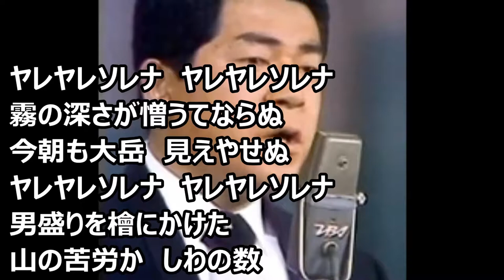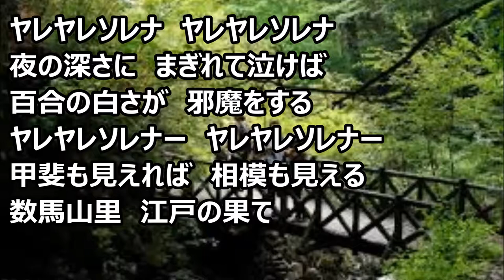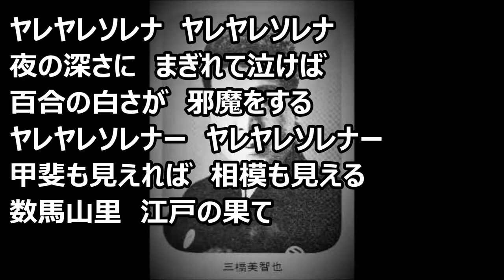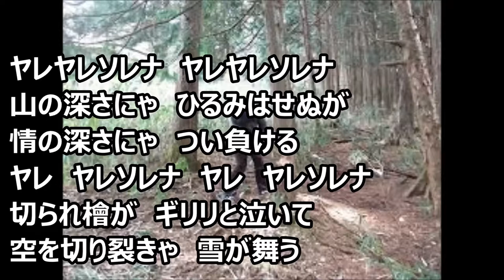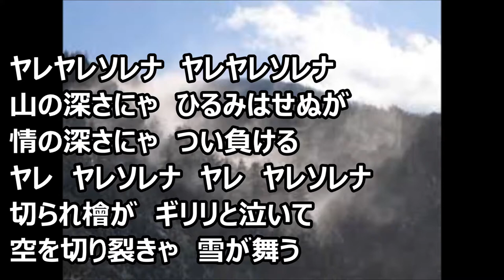桧原山 唄 カラ マイ ムービー